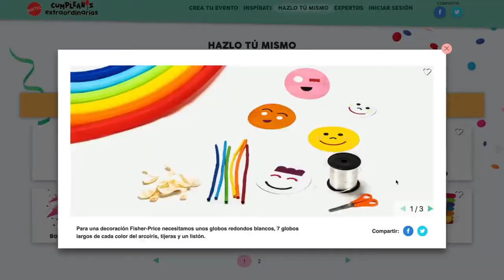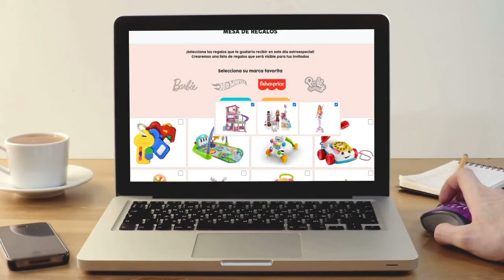Cumpleaños Extraordinarios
Campaña premiada en los Premios IAB Mixx 2021.